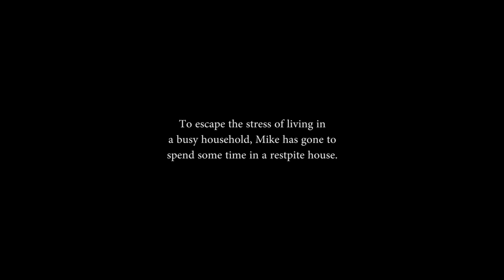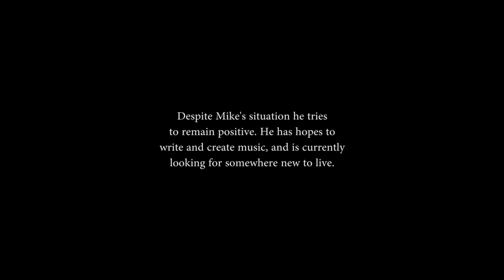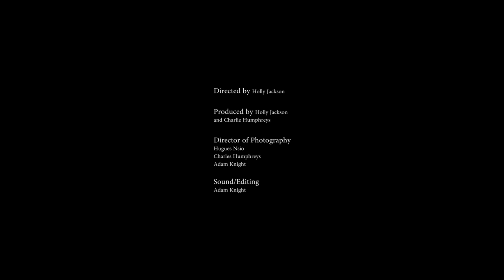Living with M.E - Short Documentary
Living with M.E is a first year University project for our single camera production module.

The documentary's subject is Mike, who has Myalgic Encephalopathy (M.E) or otherwise known as Chronic Fatigue Syndrome (CFS).

Directed by Holly Jackson
Produced by Holly Jackson and Charles Humphreys
Director of Photography
Hugues Nsio
Charles Humphreys
Adam Knight

Sound/Editing
Adam Knight